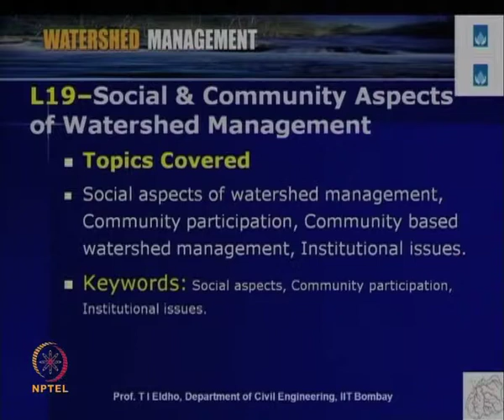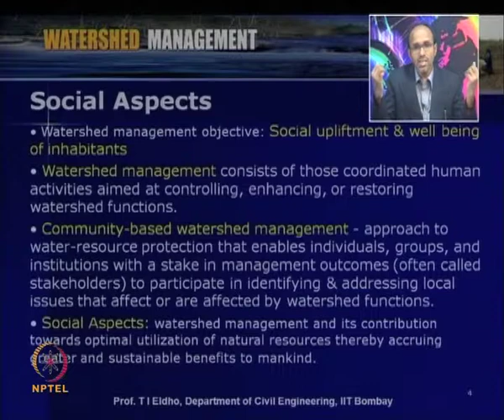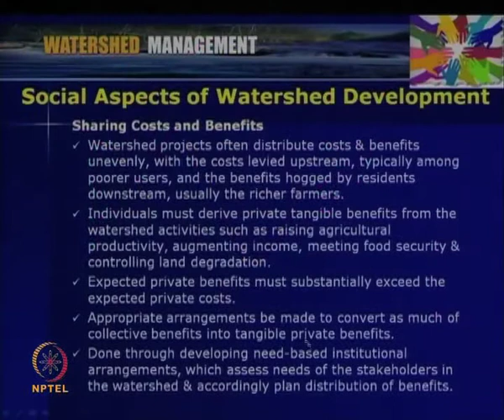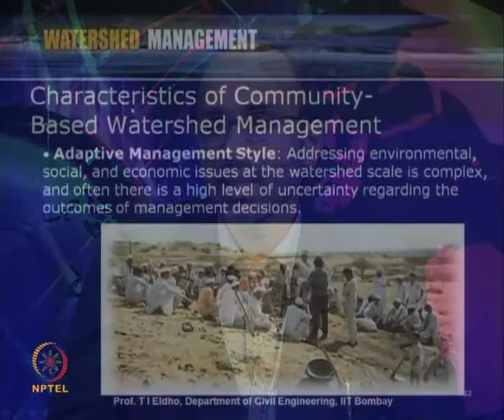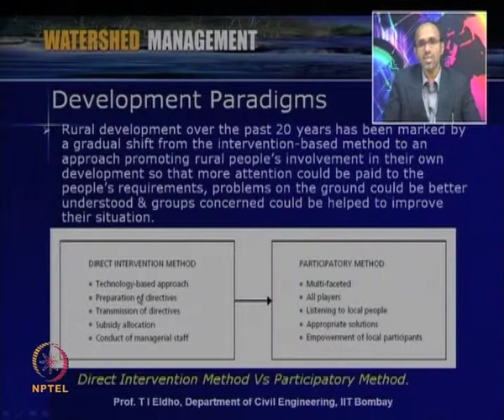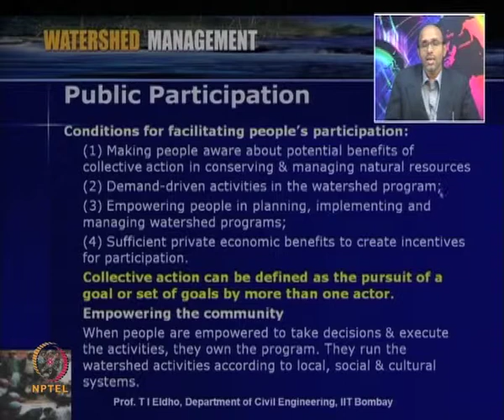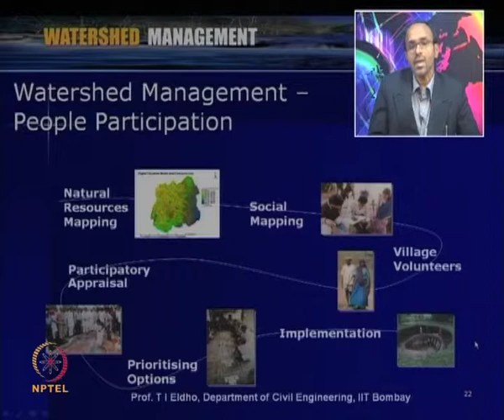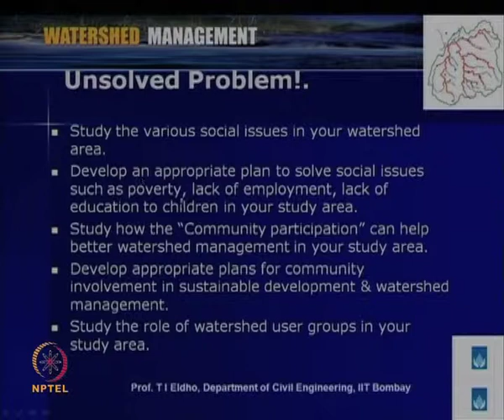Social & Community Aspects of Watershed Management